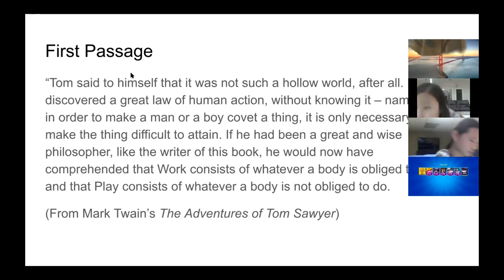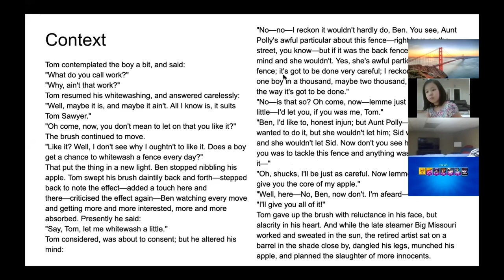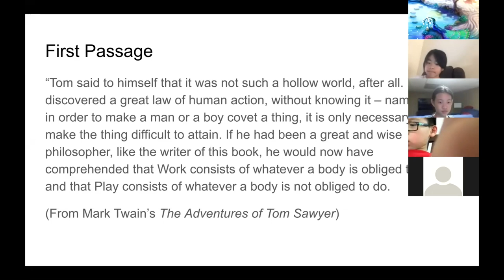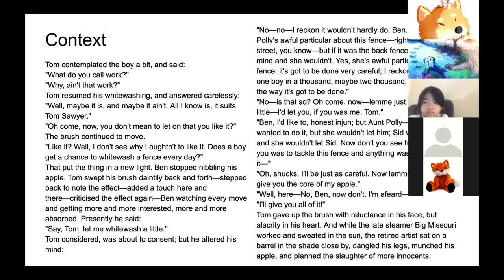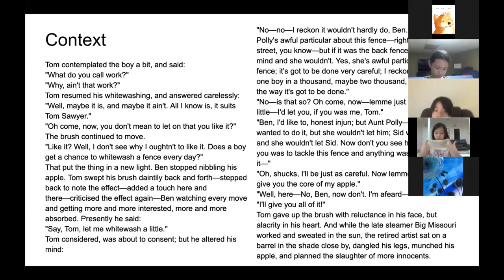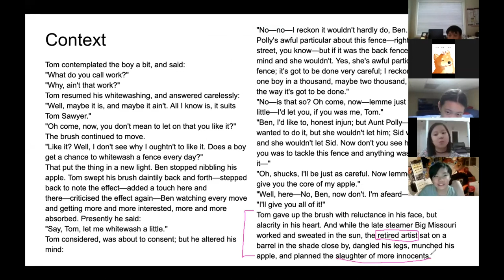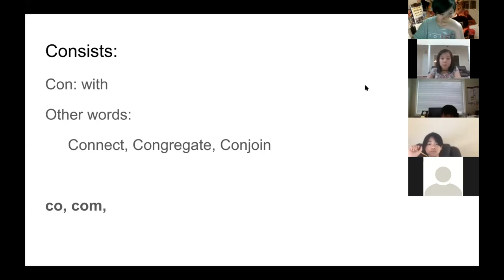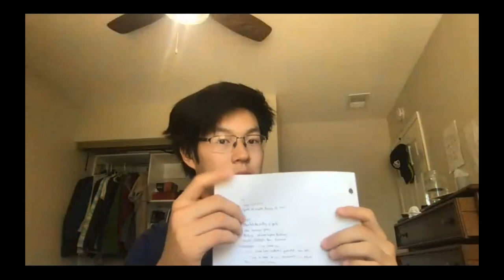The Adventures of Tom Sawyer Lesson: A Glance Behind the Reading 6/23/20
Alphademic Learning tutor Nathan Kwei teaches "The Adventures of Tom Sawyer Lesson" in his 1st A Glance Behind the Reading class.